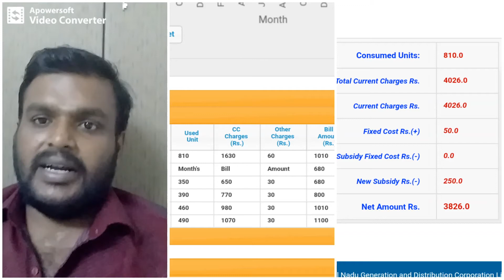TNEB BILL issue (In lock down) - Fact check with proof . மின்சார கட்டணம் அதிகமா ?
This video about recent billing issue against TNEB .